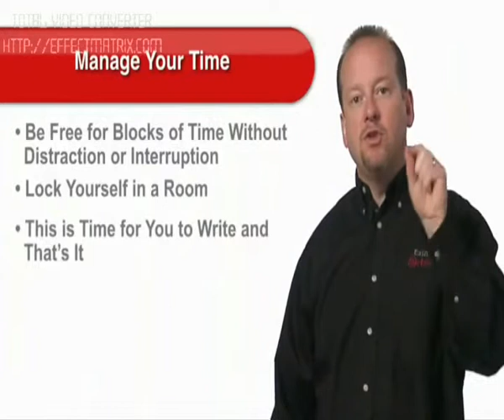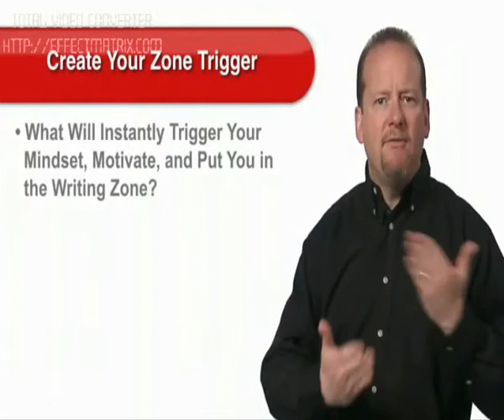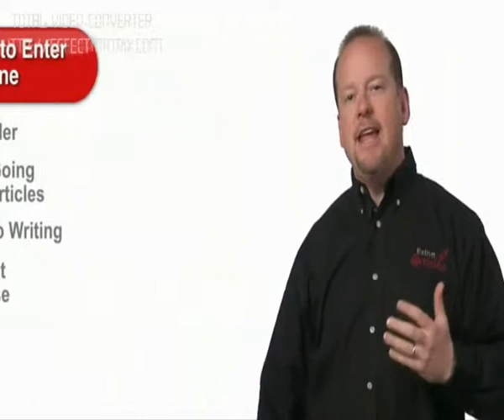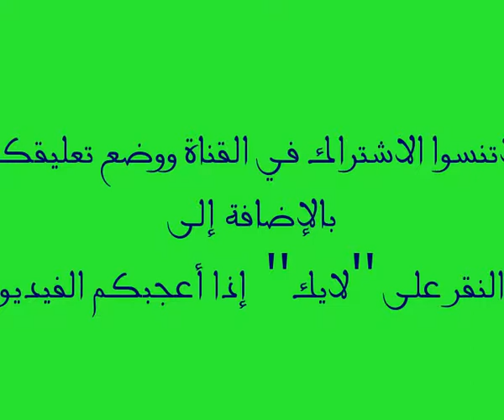كيف تستطيع كتابة مقال باتباع سبع خطوات فقط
تريد معرفة طربقة كتابة مقال مميز، إليك الحل و في سبع خطوات فقط ستتمكن من إنجاز مقال جيد جدا